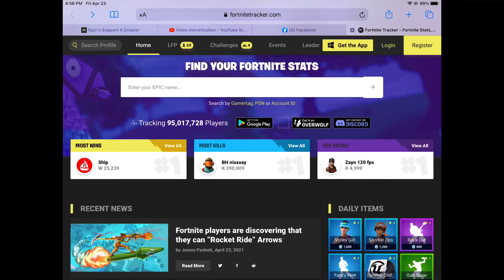Exposing Peely Boi’s Stats #238